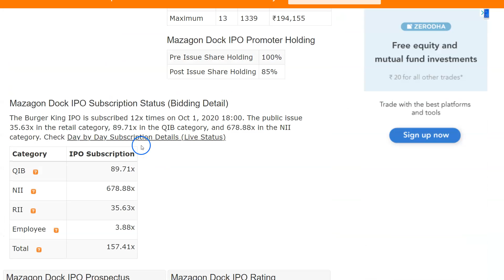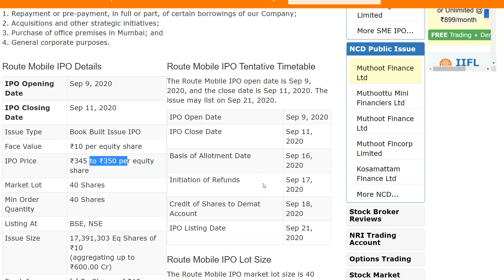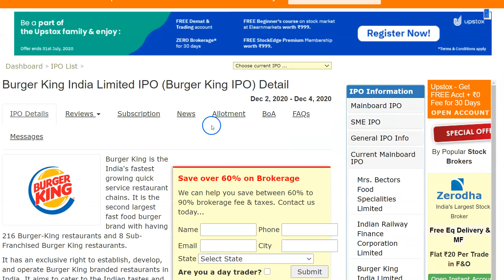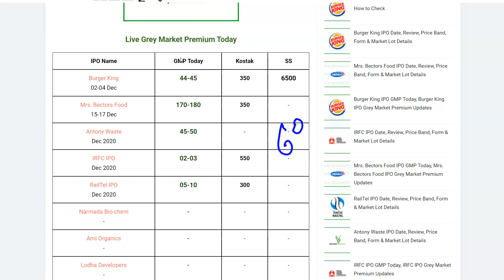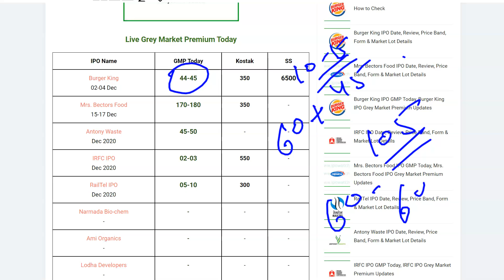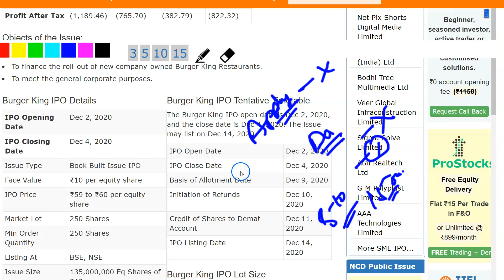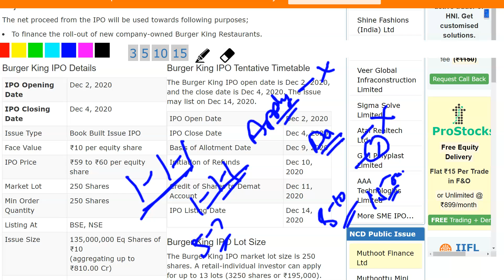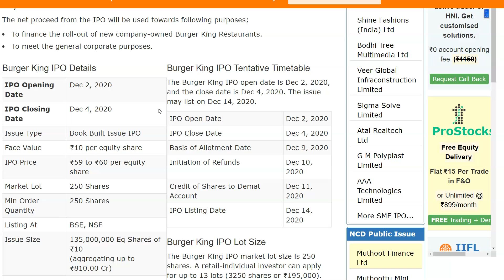Burger King IPO Listing 🔥 Burger King IPO Listing Price | Burger King Share Price |IPO News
Burger King IPO Registrar
Burger King IPO Lead Manager(s)
What is Burger King IPO?
 When Burger King IPO will open?
  How to apply for Burger King IPO?
 When Burger King IPO allotment?
 When is Burger King IPO listing date?
 What is the lot size of Burger King IPO?
  Burger King IPO Live Subscription
Burger King IPO Live News
Burger King IPO Allotment Status
Burger King IPO Basis of Allotment Document
Burger King IPO FAQs

burger king ipo Reviews / Ratings